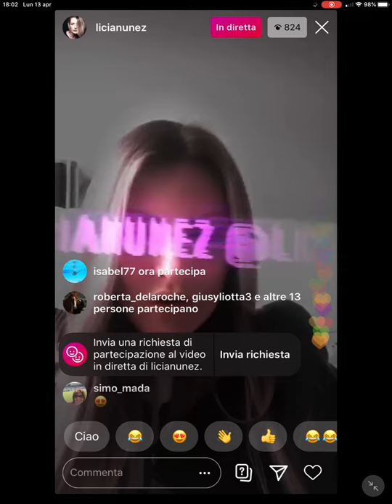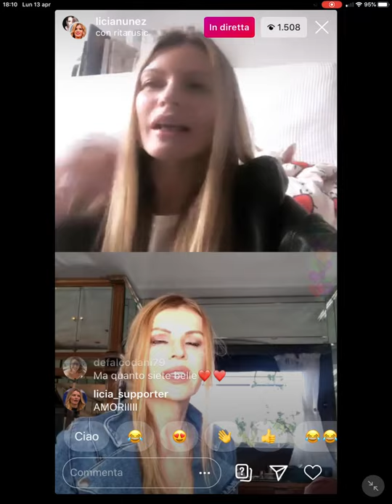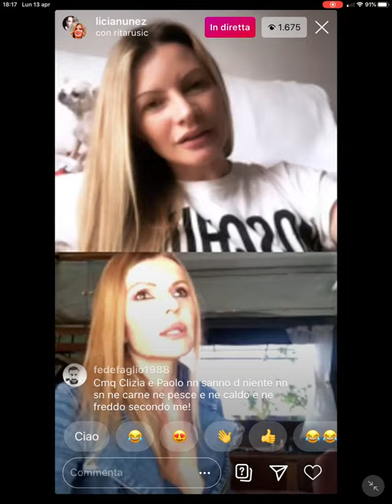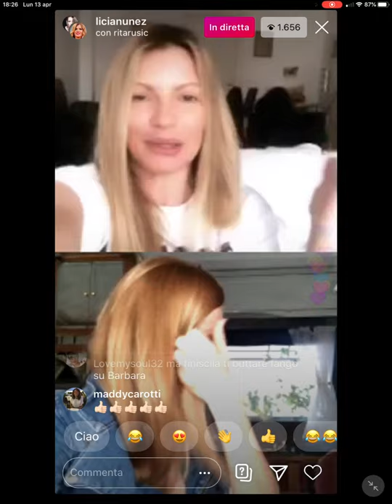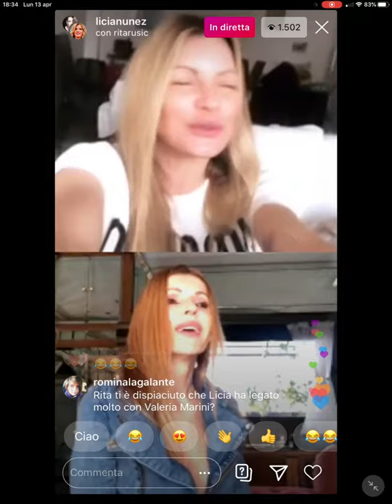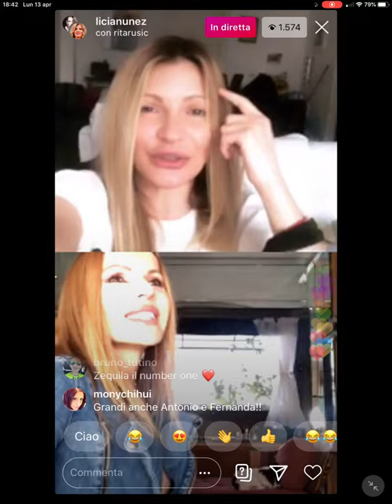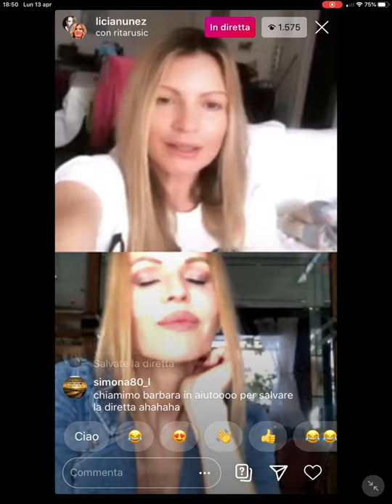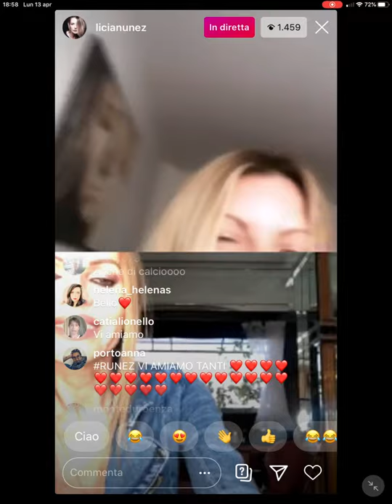Diretta con Rita Rusic